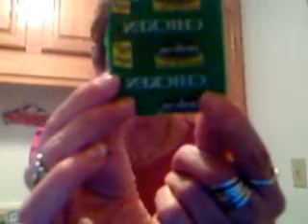MPD/DID The Mom Series~ The Misunderstanding of Multiplicity Good Reads, Shouts and Fun Food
MPD DID The Mom Series  The Misunderstanding of Multiplicity, Awesome  Reads, Shout Outs, Healthy Fast Food.

Hi I wanted to make a video and share a recipe . Congratulation to MultiplicityAndMe channels group et all, Jessica, Jake, Jamie, Eddie, Ollie

Good Multiplicity Reads of Recent IMO
 Medical Muses Hysterics in 17 Century Paris by Asti Hustefede

Creating Hysteria by Joan Aeocella

Which One Am I?  Multiple Personality and Deep Southern Secrets by Thomas Smith and James Darell Williams

My Mother Had A Secret' by Tiffany Fletcher

AStrids Green Tea Top Ramon or Udon Vegetable no Sodium Noodles
2 packages of  TOP RAMON NOODLE- Toss out Seasoning Packets.Place 2 packages whole into 4 cups bowling water in med quart size pan, let cook without breaking Noodles, just till they all loosen..Fish Noodles out of pan with a Spaghetti Claw Spoon or Tongs. to save the water.Add to that starchy hot water
Tbls of grated Ginger
1 Tbls of grated Garlic or toss 2 cloves in to perfume broth, then fish out
1 Tbls Dark brown sugar
1 tsp of Cayenne Pepper optional
 Your liking to taste of black pepper
 1 Tsp of Poultry Seasoning or Sage, Thyme,Nutmeg ,Rosemary,Marjoriam mix or any spices you like
Add either 1 packet of Herb Ox No Sodium, No MSG, No Gluten, all natural Bouillon or another no Sodium Brand
Meanwhile in a small sauce pan steep GREEN TEA, strong with grated Ginger
In a Large Saute pan, or WOK to 1 Tbls of EVOO and 1tsp of unsalted butter, saute, thin sliced onion, mushrooms, broccoli, carrots  celery, cabbage or lettuce. or veggies of your choice.
.When veggies are cooking
 Splash 2 Tbls Apple Cider Vinegar on med heat, stir
 Add green tea and ginger to Veggies
Optional 1 egg Scrambled into Veggies, Noddles and Broth
I added my Noodles a lil too soon , usually 7 minutes cooking is plenty to keep noodles in tact. Mine got mushy but are delicious Enjoy!, Peace N love AStrid with Johanna  and Mosaics